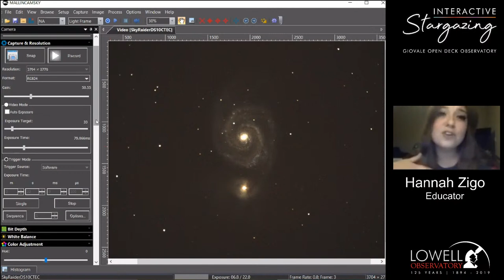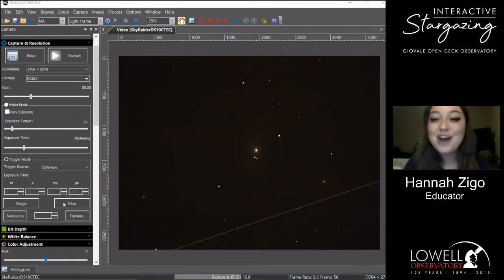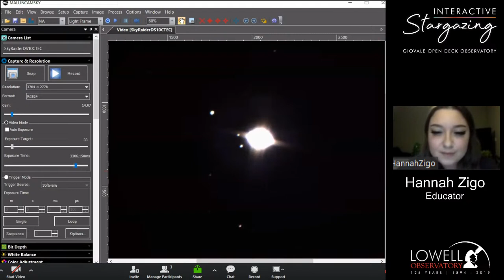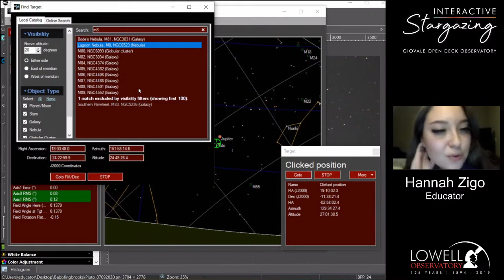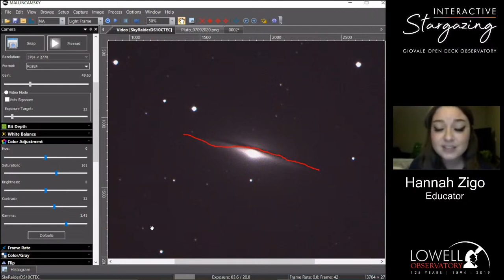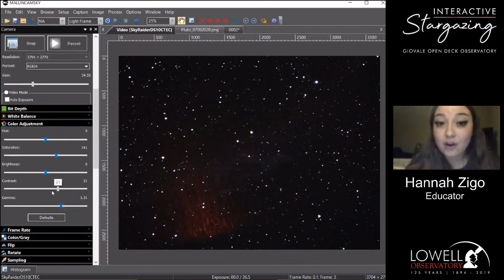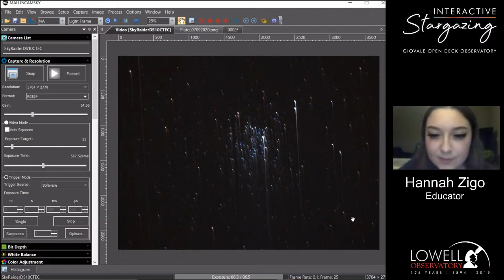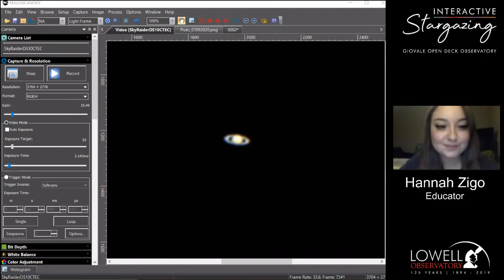Interactive Stargazing | July 9, 2020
Join Lowell Observatory educators on July 9 at 9pm PDT at the Giovale Open Deck Observatory for a guided, interactive observing session. After showcasing some planned celestial objects through our 14" PlaneWave CDK telescope, we’ll let you choose which objects to see next via YouTube's chat function. It's stargazing, reimagined.

 *Note: Programming may be canceled due to inclement weather.

00:00:06 | Giovale Open Deck Observatory Introduction
00:02:11| Interactive Stargazing Introductions | Hannah Zigo | Lowell Observatory Educator
00:03:31 | Whirlpool Galaxy
00:05:02 | M13
00:07:16 | M24
00:08:52 | Ring Nebula
00:10:25 | M85
00:12:33 | Antares
00:13:52 | M4
00:15:46 | Jupiter
00:20:10 | Saturn
00:23:07 | Pluto
00:26:55 | Lagoon Nebula
00:32:28 | Black Eye Galaxy
00:34:02 | M104 (Sombrero Galaxy)
00:36:27 | Sothern Pinwheel Galaxy
00:38:16 | M87
00:39:53 | Cat’s Eye Nebula
00:42:38 | Veil Nebula
00:45:21 | NGC6946
00:48:29 | Whale Galaxy
00:49:40 | Butterfly Cluster
00:50:42 | Wild Duck Cluster
00:52:10 | Jupiter
00:53:11 | M17 (Swan Nebula)
00:54:23 | Albireo
00:55:55 | Saturn
00:56:56 | Closing Remarks | | Hannah Zigo | Lowell Observatory Educator